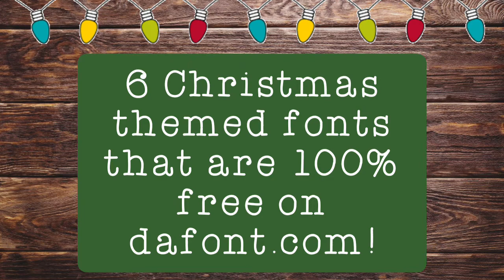Free Christmas Themed Fonts From Dafont | 2020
These Christmas fonts are 100% free on dafont.com! Check them out!!

Simply search the name of which of the six fonts you liked.

Welcome to Edit A Bit!!